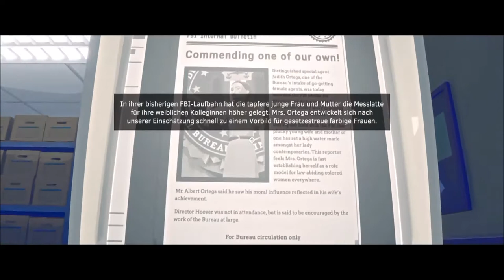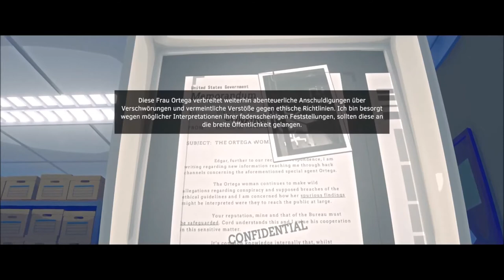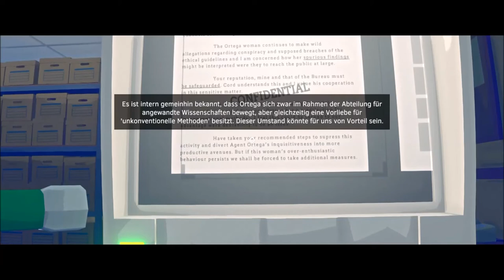VIRGINIA 🦜 [03] - Gewalt gegen einen FBI Agenten! | Let's Play